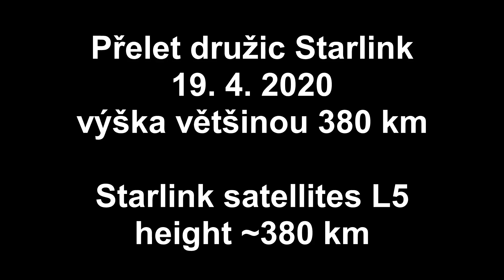Starlink 20200419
Co to tam proboha lítá? Už jste viděli tu řadu teček, ty zvláštní skupinky družic? To jsou telekomunikační družice Starlink. Má jít o další technický skok v rozvoji internetu, který nám přinese rychlejší připojení, než ostatní družice, nebo chcete-li, tak je to noční můra astronomů a astrofotografů.